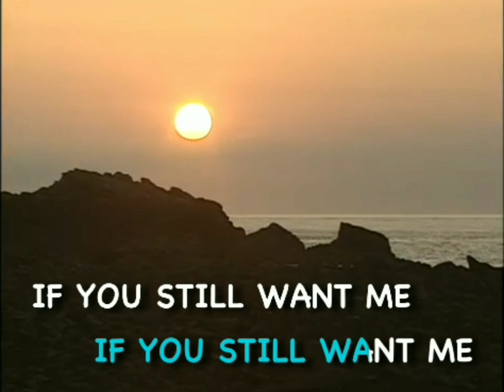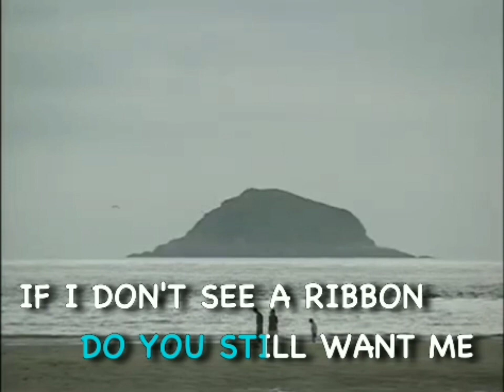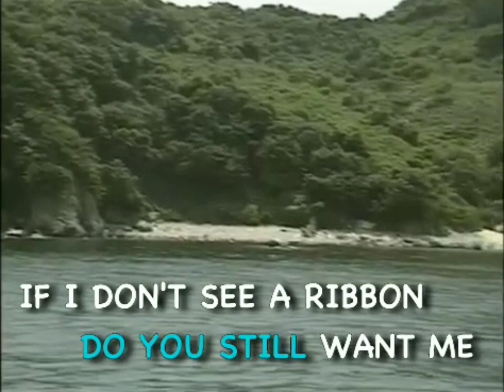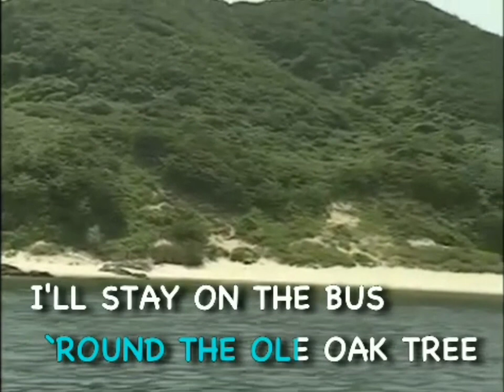04. Tie A Yellow Ribbon The Old Oak Tree (Sea Star)